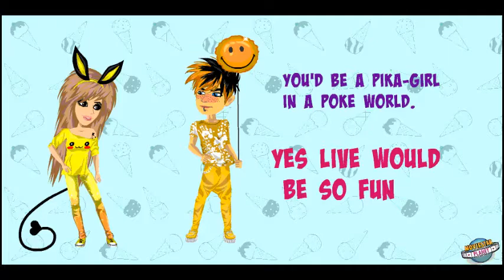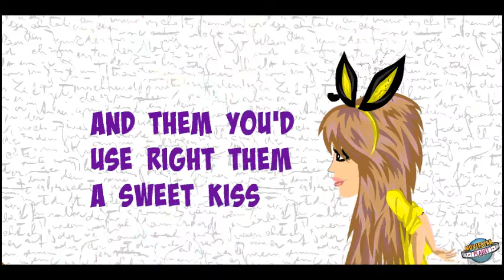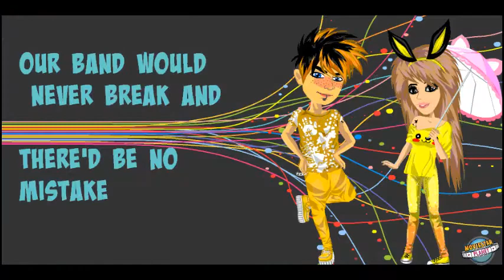Pika Girl - MSP version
♥rozwiń♥

♥To mój 1. teledysk :3
♥Mam nadzieję że się podoba.
♥Zrobiony w Movie Maker.
♥daj like